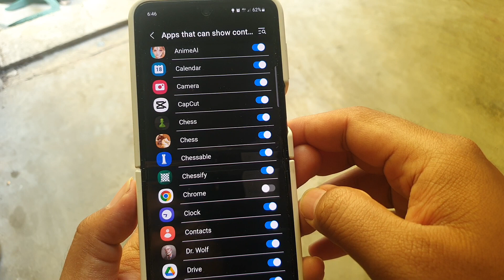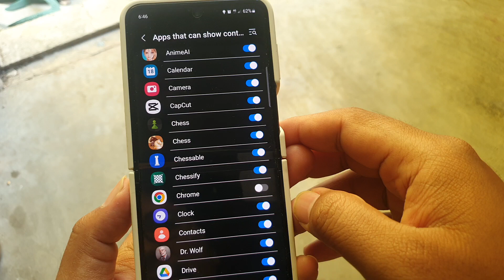SAMSUNG Galaxy Z Flip 5: How to show or hide content for a specific app in Lock screen notifications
Take control of your SAMSUNG Galaxy Z Flip 5's Lock screen notifications on Android 13 with this step-by-step tutorial. Learn how to customize which apps display content on your Lock screen, allowing you to prioritize your most important notifications while keeping others discreetly hidden.